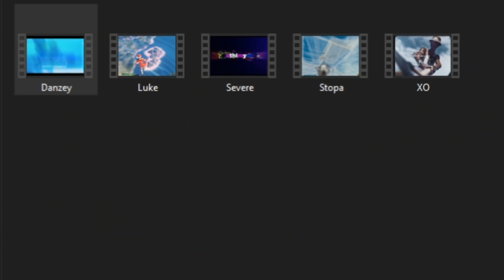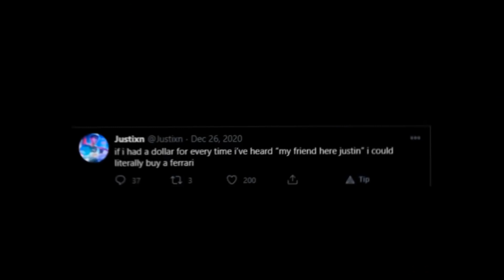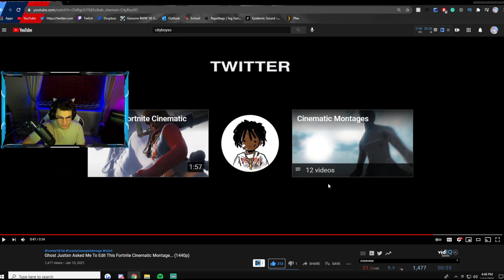So I Got 5 Editors To Make Me A Montage... (INSANE)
Todays video is a BANGER, i hope you all enjoyed :)

💙 USE CODE JUS 💙